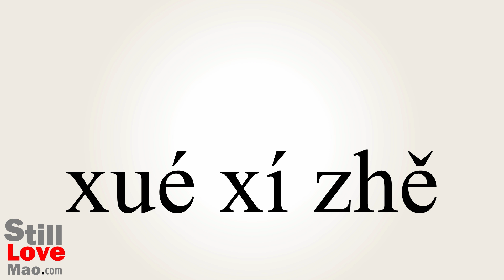How to Say Learner in Chinese